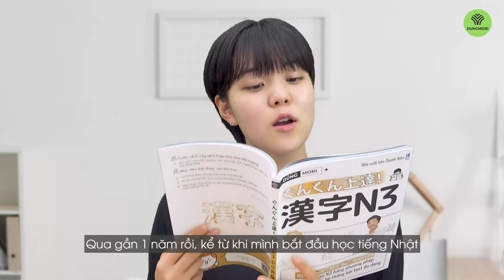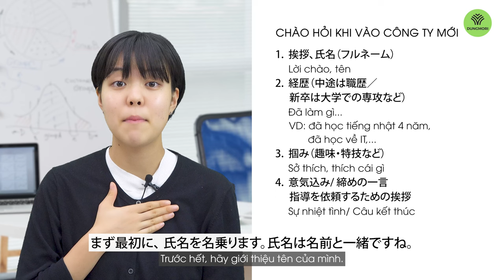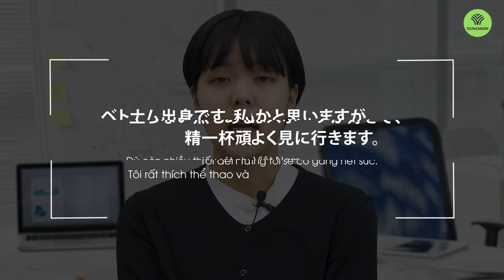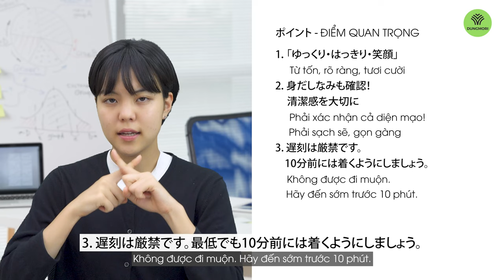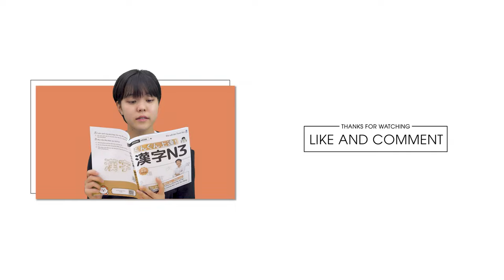Bỏ túi ngay CÁCH CHÀO HỎI KHI VÀO CÔNG TY MỚI TẠI NHẬT nào các bạn ơi!!!